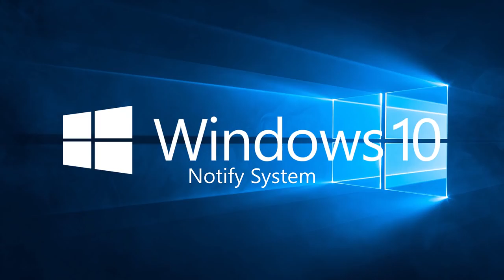Windows 10 Sounds vs Windows 11 Sounds